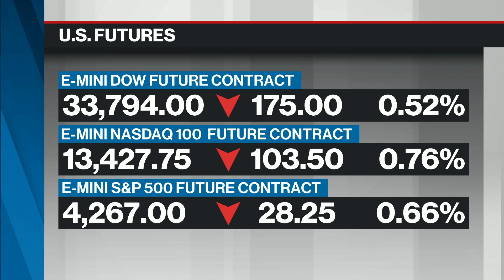How open banking will create innovation and competition in Canada's financial sector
Abraham Tachjian, Open Banking Lead with the Department of Finance Canada joins BNN Bloomberg to explain what open banking is, and how it can improve the banking experience for Canadian consumers.